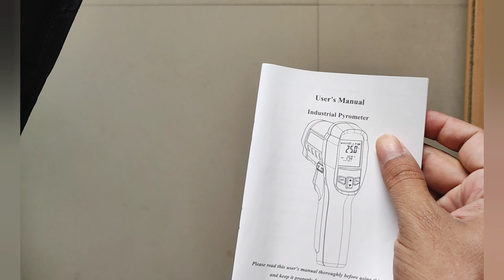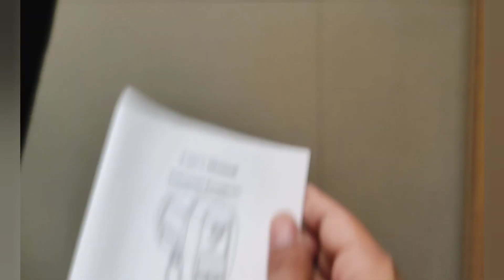Temperature Gun Thermometer HTC Instruments IRX-66 Dual Contact and Infrared Thermometer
HTC Brand: IRX-66 1550C Dual Contact & Infrared Thermometer
- C/F Selection
- DUAL Laser Target Pointer Selection
- Automatic Data Hold Function
- Auto Power OFF
- White Backlit LCD Display
- Over range indication
- Max. Min. DIF. AVG record
- High and Low Alarm
- Trigger Lock
- Adjustable Emissivity
- Type K temperature measurements
Features
˚C/˚F Selection
Over Range indication
Max./Min. Difference & Average record
Trigger Lock
Auto Power Off (APO)
Colour LCD Display with Backlight